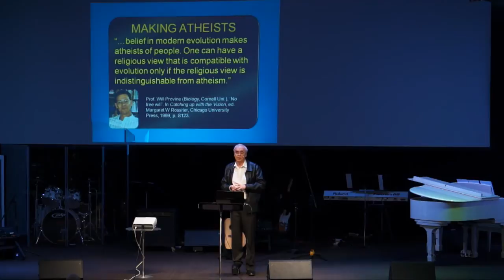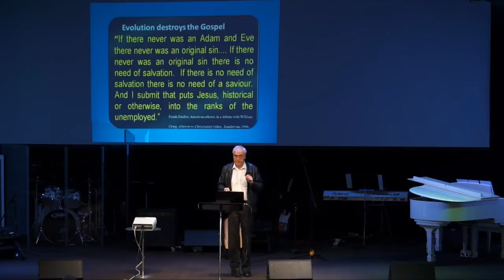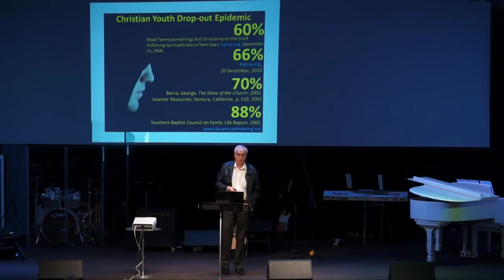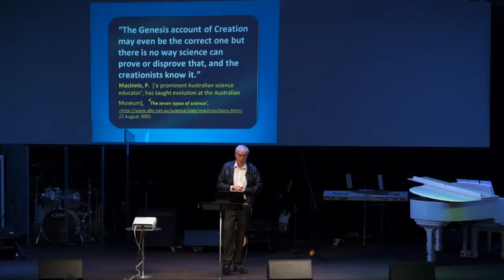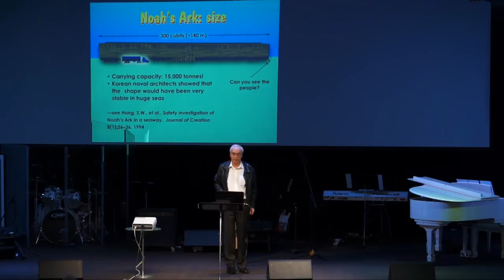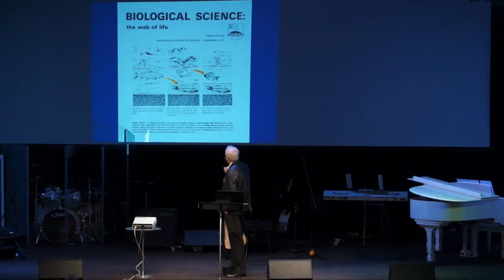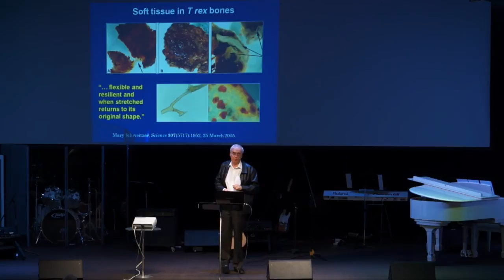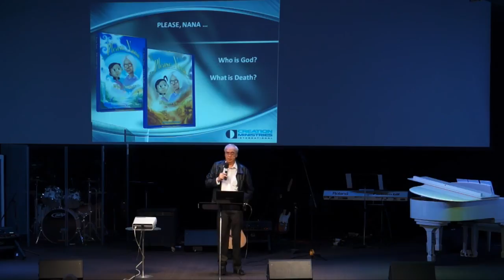Creation vs Evolution - Dr Carl Wieland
Creation Ministries
Dr Carl Wieland